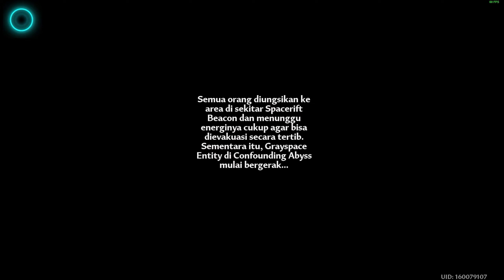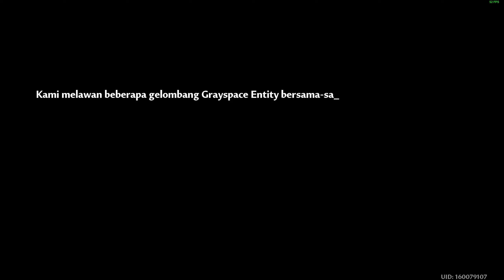TOWER OF FANTASY | OHH NO...!!! RUBILIA MENJADI ABBYS APA YANG SEBENARNYA TERJADI..??? #25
Agar anda mendapatkan notifikasi seputar video game dan tuliskan pendapat kalian dikolom komentar..
Selain yang diatas, bukan social mediaku
Support me :
Specs Laptop :
- Name Laptop : ASUS TUF FX505GT
- Processor : 9th Gen Intel Core i5-9300H 2.4GHz (8M Cache, up to 4.1GHz)
- VGA : GTX 1650 4GB GDDR 5
- Memory : 16GB DDR4 2666Mhz (8x2)
- Storage : 512GB SSD PCI-e NVME
Audio and Equipment :
- Mouse : Logitech G300S
- Speaker : Built-in 2 W Stereo Speakers with Array Microphone
- Microphone : Bawaan dari Headphone Armaggeddon
- Headphone : Armaggeddon 7.1 Surround Sound RGB Headset NUKE 11
- Keyboard : Fantech MAXCORE MK852
- Gamepad : Fantech REVOLVER WGP12 Wireless